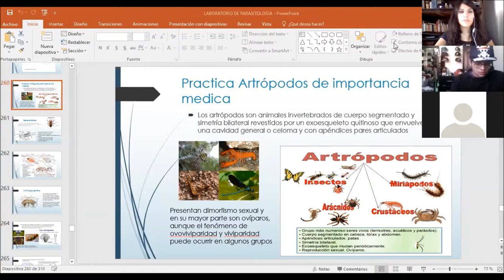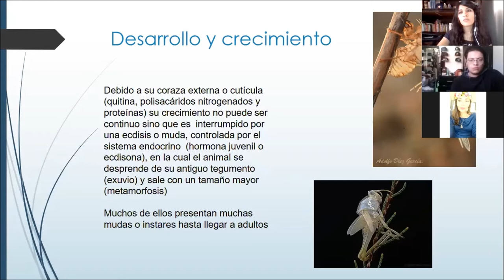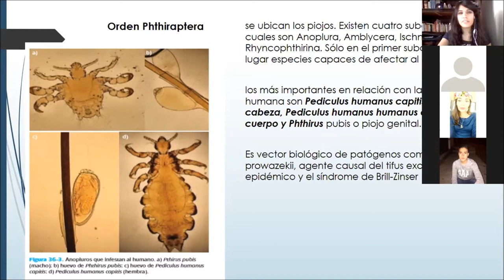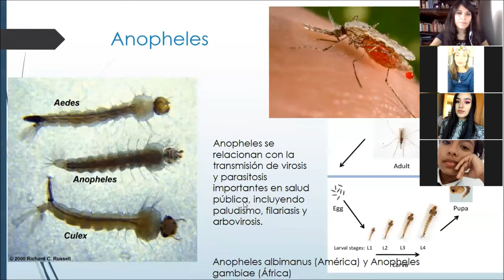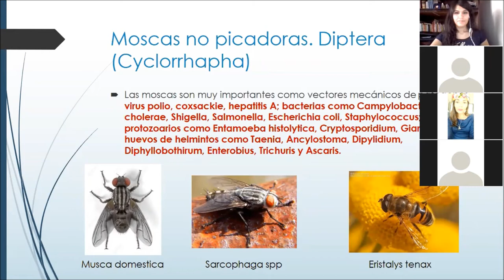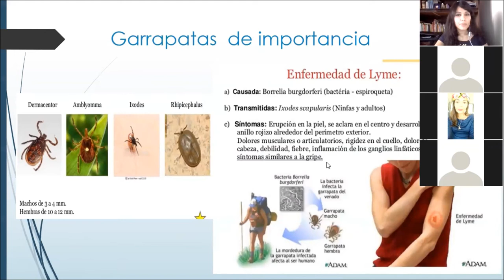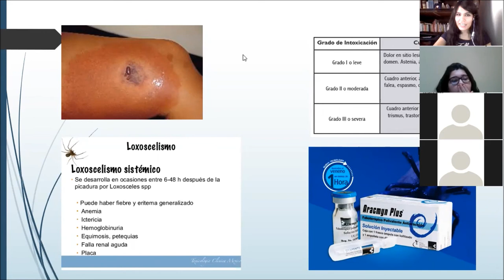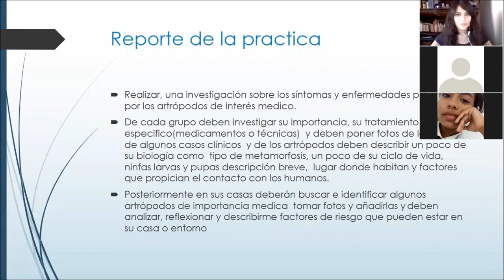Artrópodos de importancia medica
Clase acerca de artrópodos de importancia medica

El día 22 de mayo de 2020 hablamos un poco acerca de porque los artrópodos tienen importancia en la medicina desde el punto  de vista como
ectoparasitos, vectores, y animales ponzoñosos de manera introductoria.